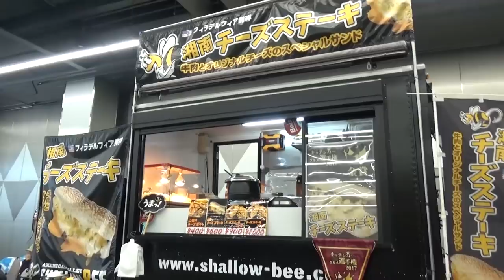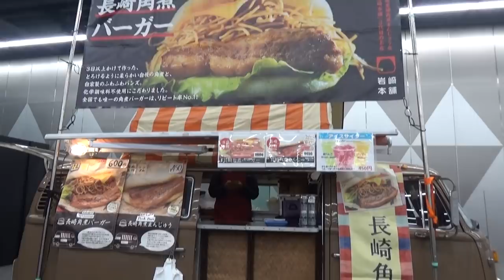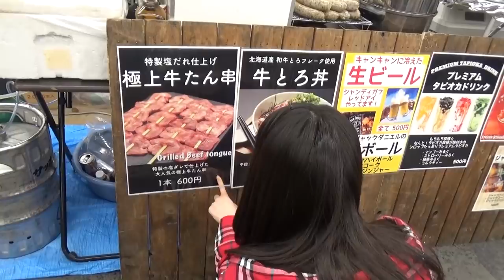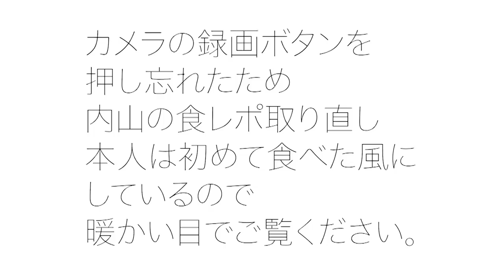【うっちーず。©】 美味しい食べ物と可愛いアイドルに会える最the高なフェスに参加して参りました。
動画見てくださったアナタ

4／29(月・祝)に行われる
中野サンプラザでの
ワンマンライブに向けて
このチャンネルを
盛り上げていきたいと思うので

~~今週末の予定~~
4/13 LEVELING TOUR 番外編上映会 @HMV&BOOKS SHIBUYA
4/14 LEVELING TOUR 番外編 フリーイベント ＠幕張新都心